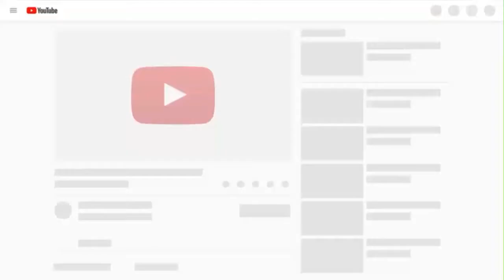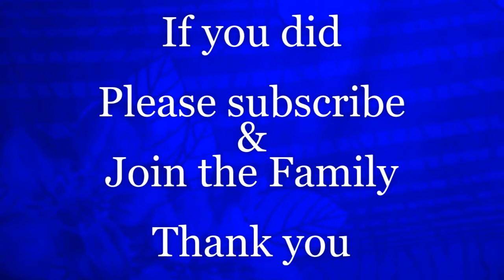Who Wins 2019/20 Premier League Golden Gloves?? | Best Goalkeeper in epl 2019/20 Season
Arrizabalaga # de gea